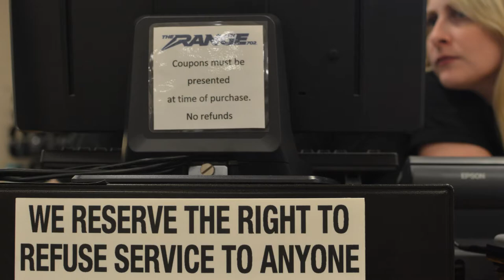Gun store works to prevent suicide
Bill Smallwood trains his employees to look for warning signs so they don't sell guns to people considering suicide. Smallwood knew four people who killed themselves. Video produced by Jacob Byk/News21.